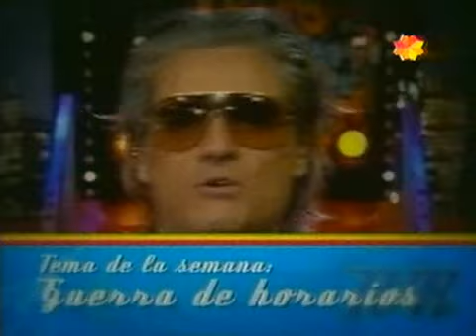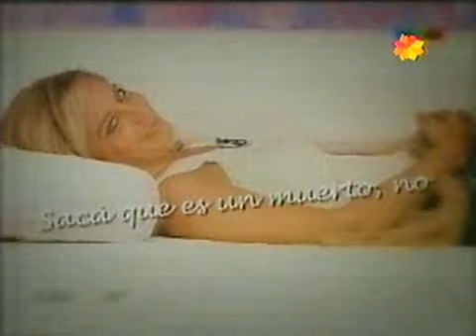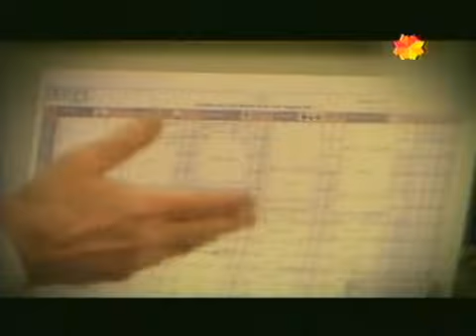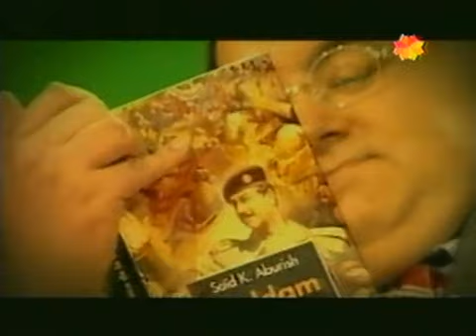TVR 06 - Guerra de horarios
Incluye la mítica protesta de Lanata contra Gvirtz leyendo un libro al aire (!)

Tema del informe:
Reloj - Luis Miguel